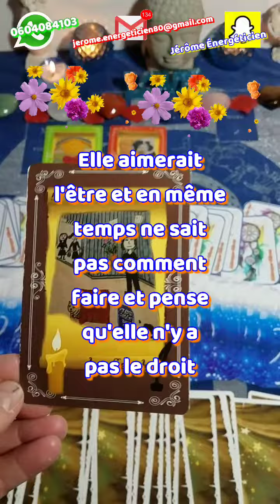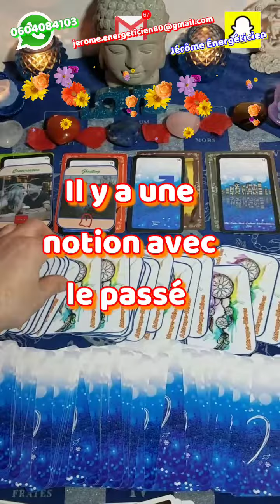🔮 Jeudi 31 mars 2022 🔮 Guidance Générale avec 3 tirages.